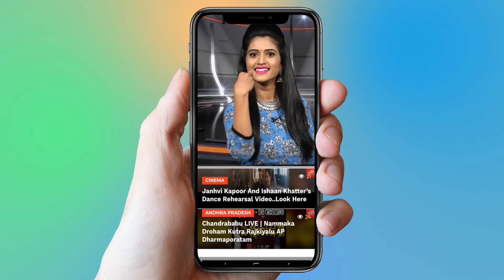Mr. Majnu - Title Song Promo Response | Akhil Akkineni | Nidhhi Agerwal | YOYO Cine Talkies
Mr. Majnu - Title Track Song Promo Response